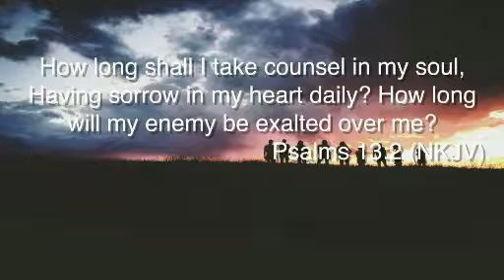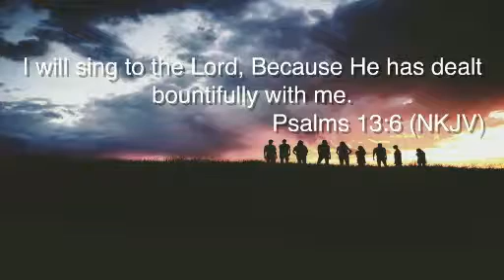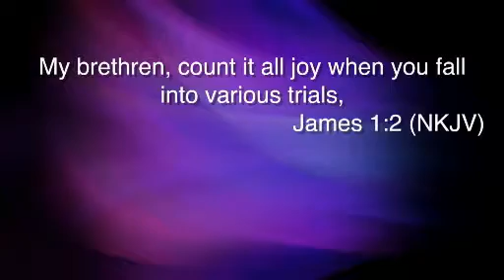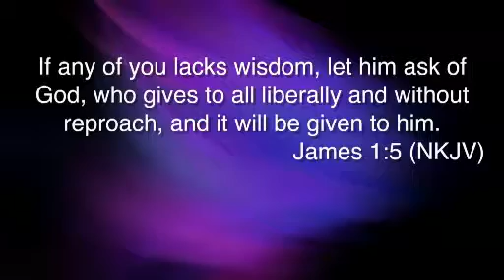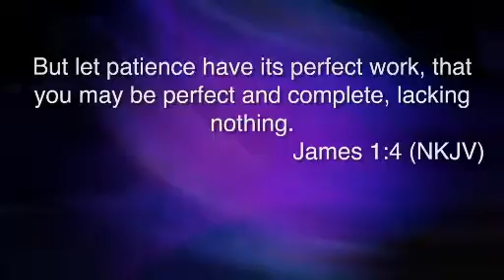Miracles // Jason Warriner // 7.2.2017